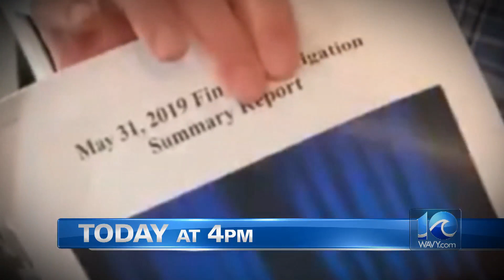03 24 21 PM